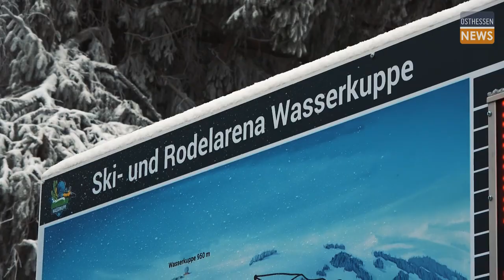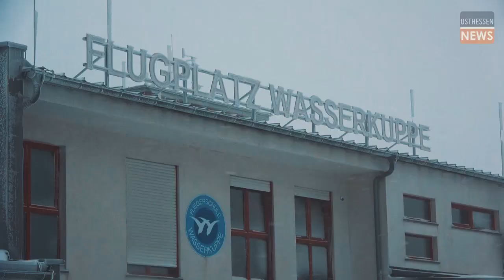Neuschnee auf der Wasserkuppe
Wintersport auf der Wasserkuppe: "Wir warten auf mehr Schnee"